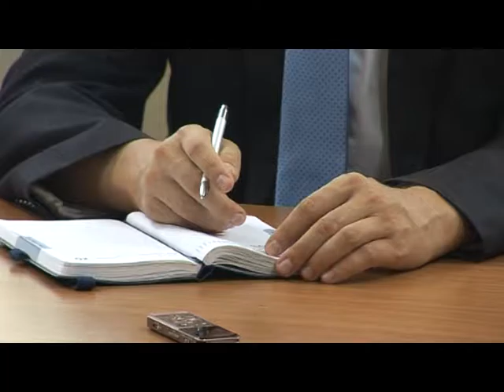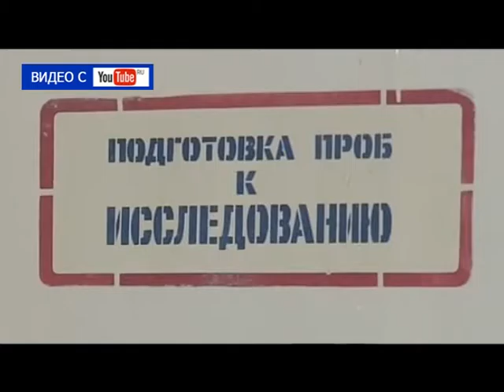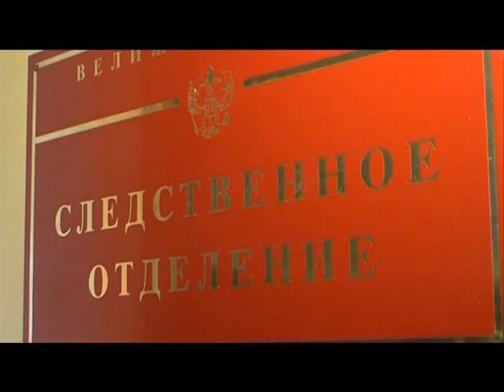Десна-ТВ: День за Днём от 20.07.2016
В выпуске:
1. Еженедельное совещание у главы МО.
2. Новые правила сдачи экзаменов для водителей.
3. Криминальная сводка за минувшую неделю.
4. В области задержаны разбойники